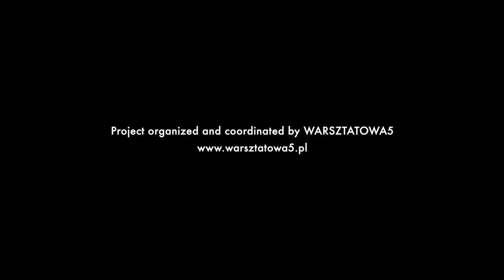Ewa & Piotr Roemer | Tango Stage Project – "La Cumparsita" | Warsztatowa5 2024 (2/2)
Performance prepared by Ewa & Piotr Roemer on the end of the winter semester 2023/2024 with the students of Tango Stage Project. The show took place at Milonga in Warsztatowa5 (Kraków, 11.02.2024).

Dancers:
Ewa Roemer and Piotr Roemer
Katarzyna Anna Małachowska and Witold Sobczak
Aleksandra Marschall and Kamil Maraj
Beata Linczowska and Jacek Czuszkiewicz
Bernadetta Siemianowska and Rafał Kuliński
Ewa Białek and Magdalena Makles
Magdalena Radecka and Marcin Zaremba Śmietański
Paulina Natkaniec and Marcin Flis
Ewa Breguła and Michał Czernikowski
Weronika Mateja and Patryk Mączek
Agata Palej and Piotr Federowicz

Lights: Dariusz Nawrocki
Sound design: Piotr Roemer

Film production: Ewa & Piotr Roemer
Camera: Beata Linczowska, Magdalena Radecka, Piotr Roemer, Bernadetta Siemianowska